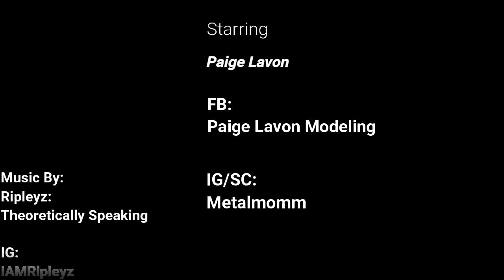A Sunday With Paige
Came together with Paige Lavon and we captured what a day in the life of her on a cozy sunday looks like.  So sit back and enjoy.

Music is by:IAmripleyz-Theoretically Speaking